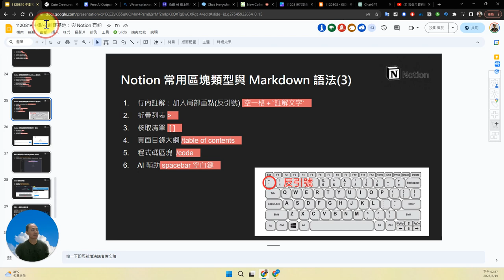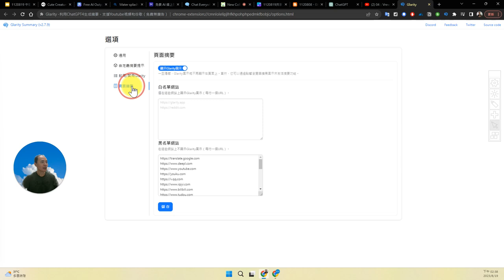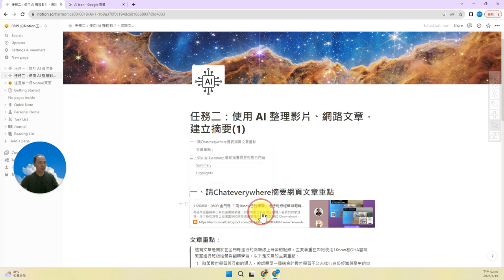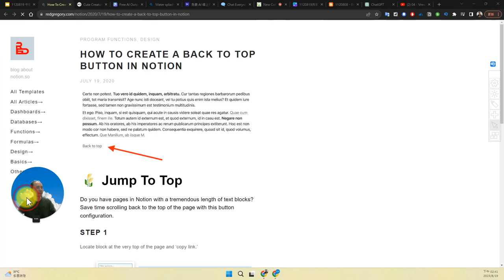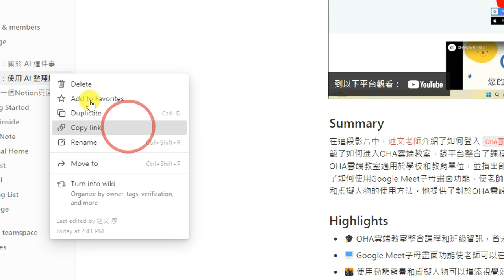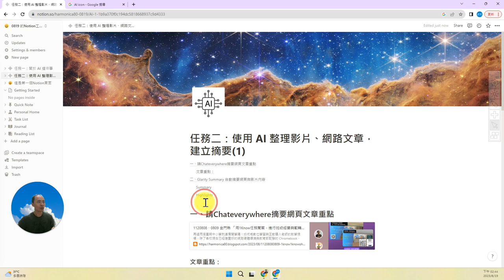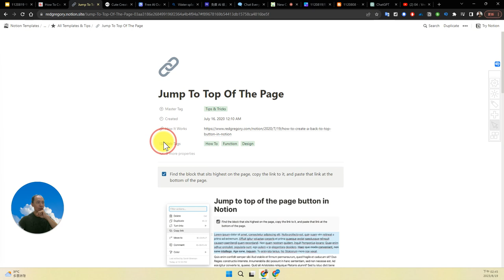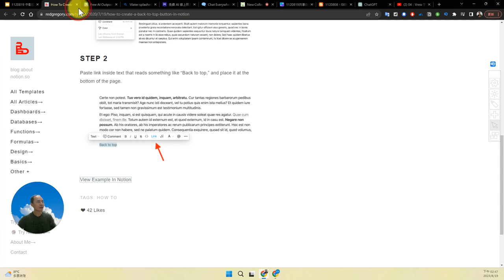16：任務三：使用 AI 整理文件、網頁文章，建立摘要(2)